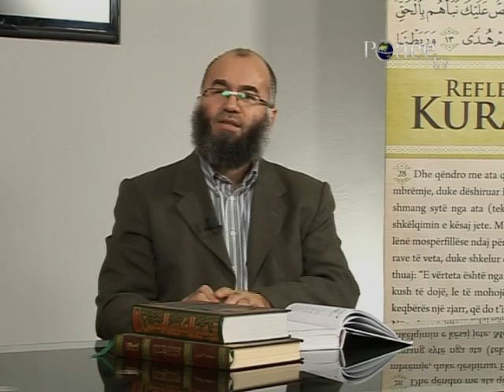13 - Kolazhi javor i emisioneve të Peace TV Shqip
Nga emisionet : - Kolazhi javor i emisioneve të Peace TV Shqip, 111 - Duke kërkuar përgjigjen - me hoxhë Enis Ramën, 75 - Ekrem Avdiu - Ajeti 3, el Maide , 36 - Muhamed Dërmaku - Rruga për Hudejbije, Dita ndërkombetare kundër korrupsionit me - Muhamed Dërmakun dhe Hasan Pretenin (Drejtor i AKK), 13 - Enis Rama - Koncepti i pasurisë (II), Burimet e fese Islame - me Sadat Rrustemin dhe Fadil Musliun